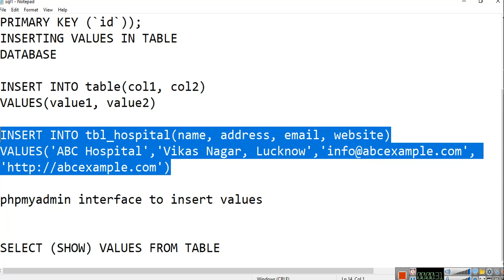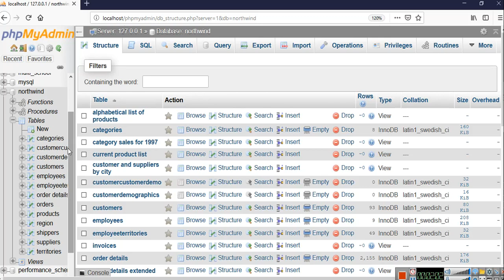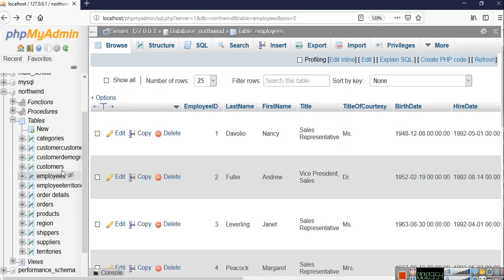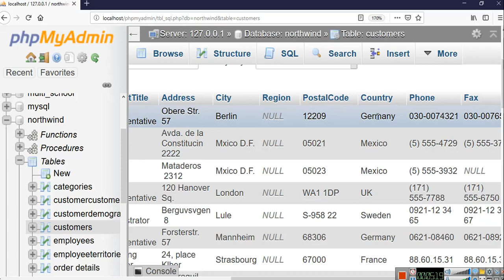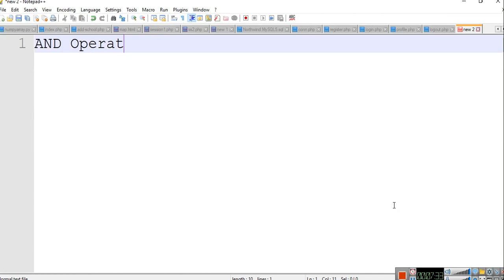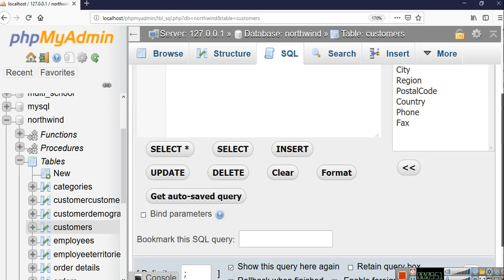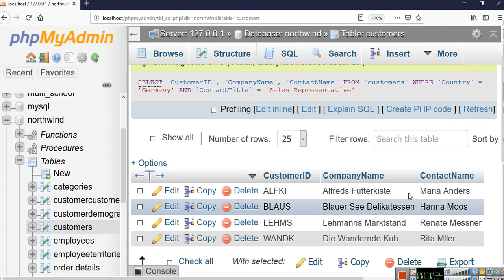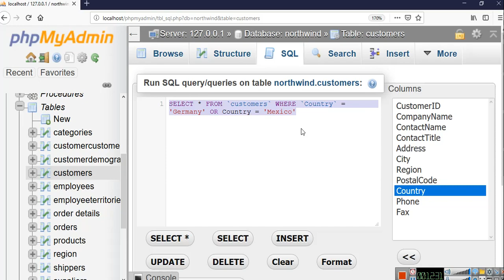Where Conditions with AND and OR Logical Operators in SQL Programming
learn how to write Where Conditions with AND and OR Logical Operators